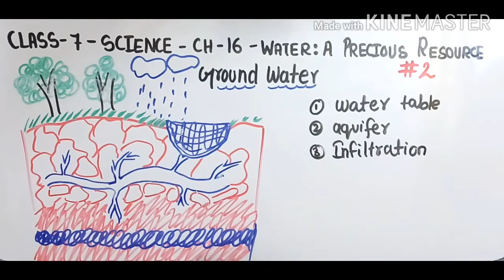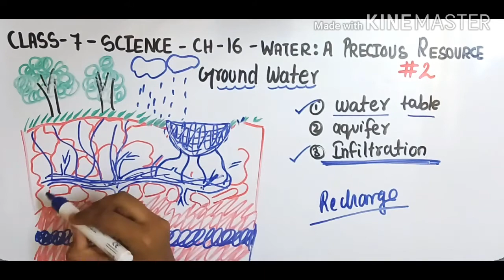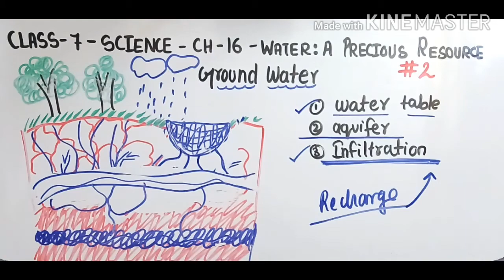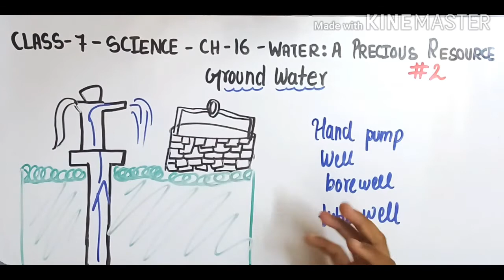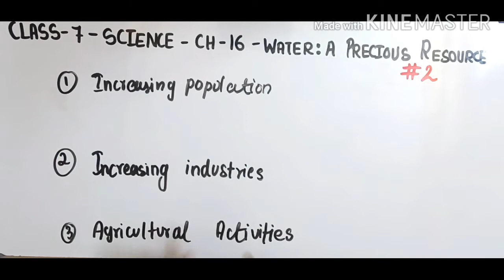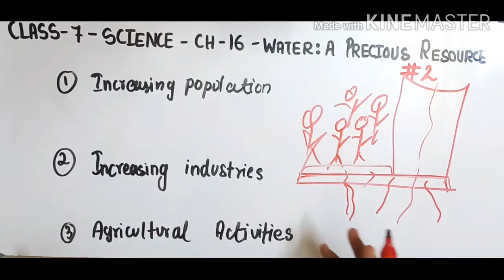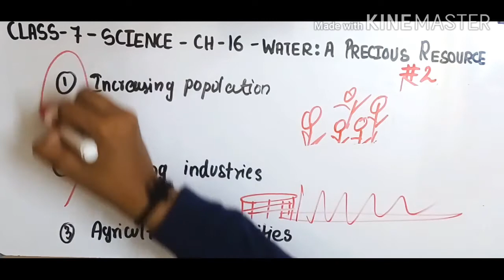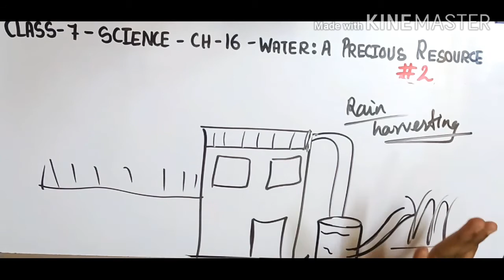Introduction-"Water : A Precious Resource"Chapter 16-[PART 2]NCERT Class 7th science Solution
Water: a precious resource - Introduction for Chapter 16 Class 7 science, NCERT  / CBSE solutions for Class 7 Maths. Get Textbook solutions for maths and science on isha ki pathshala